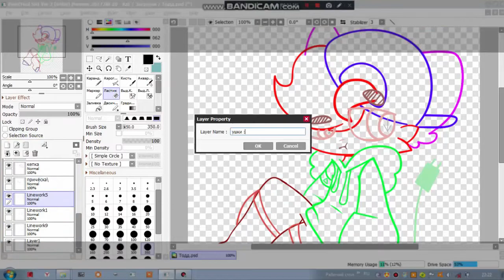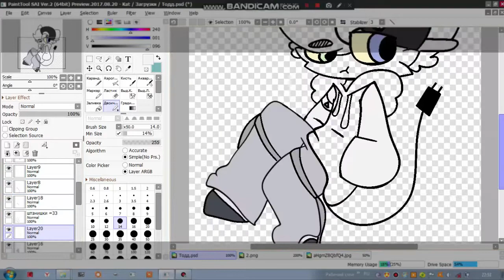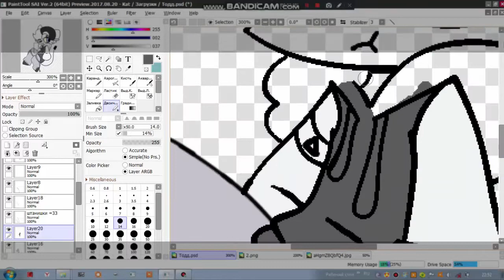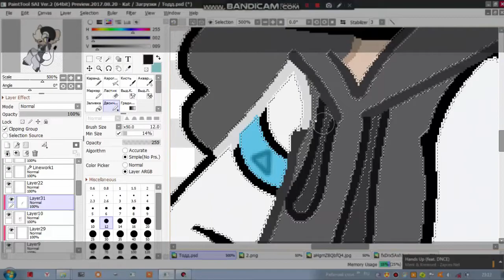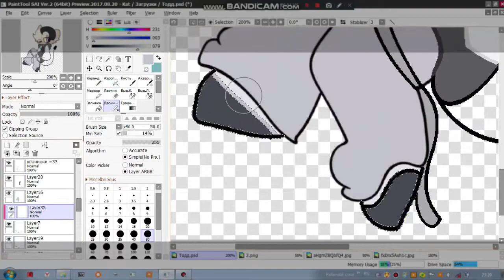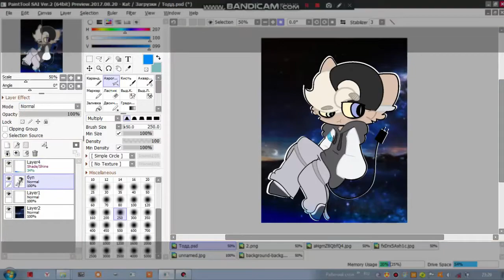|Art 6|-/Todd\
Hello kittens ;3
another new character, yeah...sorry
I love to do something new, you have to put up with it.And maybe soon I'll start making a MEME so wait ;3
1.Detroit:Become Human Kara and Alisa
2.Mother Mother Body
Bye!! :3